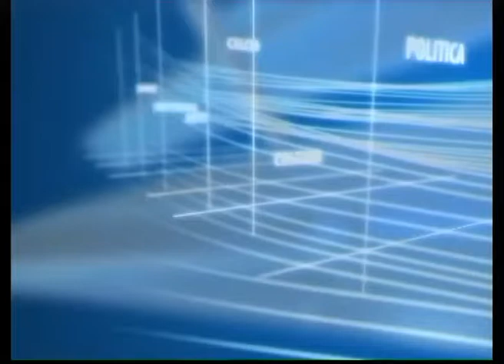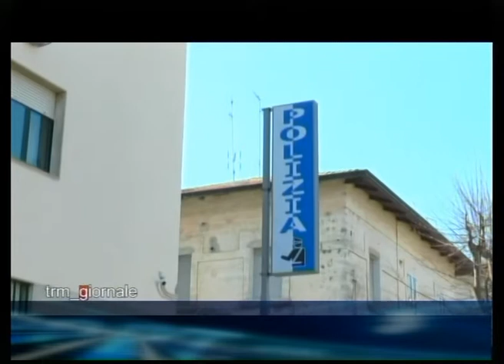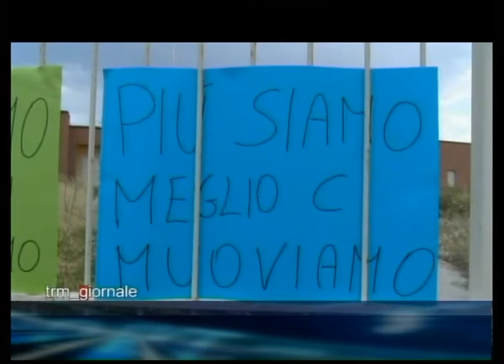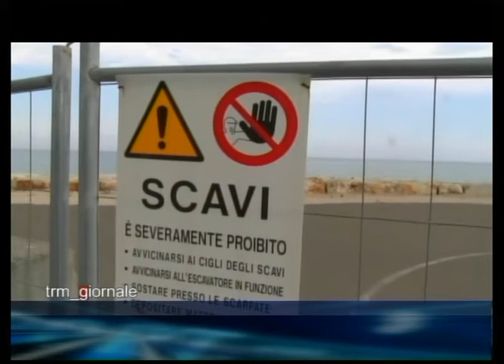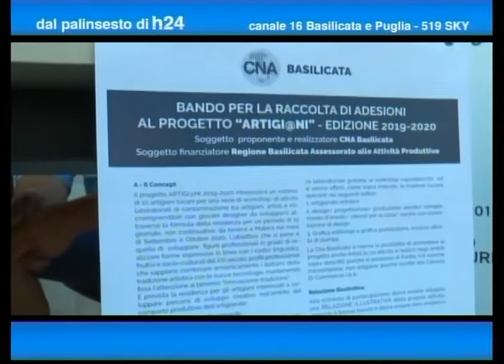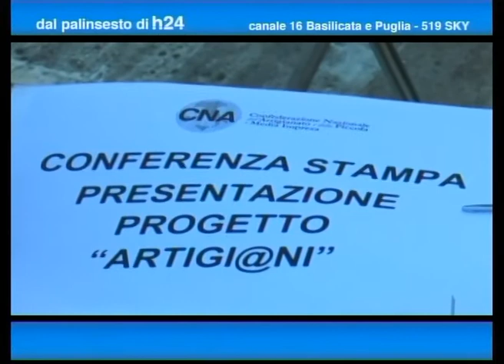TRM Giornale del 4 Luglio 2020 (Edizione delle 13:40)